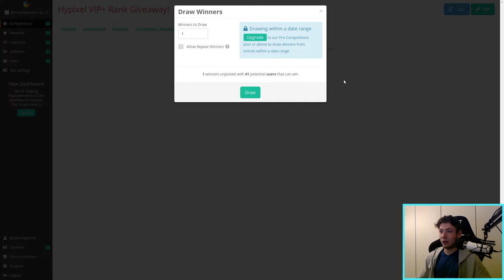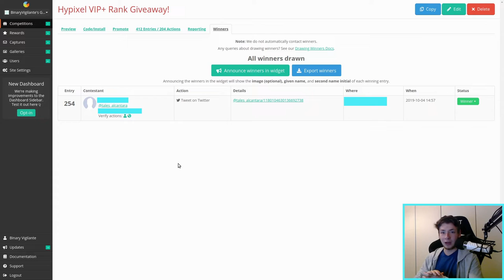Q&A, GIVEAWAY WINNER, SECRETS REVEALED AND MORE! - 500 Subscriber video followup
Hello! This is my follow up video to the 500 subscriber video that released last week! - Today we are doing Q&A, Giveaway result, and I reveal secrets! :D